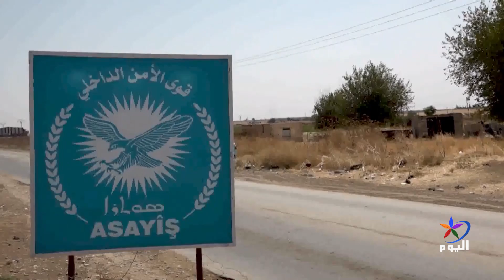العشائر العربية ودورها في حماية أبنائها من المصالح التركية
الشمال السوري - علي رحمون - عضو العلاقات العامة في مجلس سوريا الديمقراطية

تابعوا قناة اليوم على التردد:
 12687_27500 (H) _NILESAT